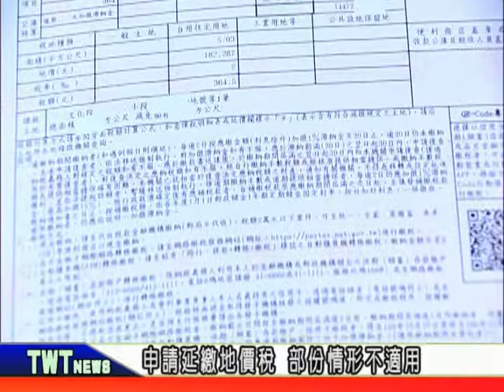天外天新聞1061122 07地價稅調整幅度大 繳納困難可延期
新北市去年公告的地價調整幅度較往年為大，導致部分土地所有權人地價稅劇增，新北市保留了繳稅的彈性空間，凡符合一定條件的民眾，可以申請延期繳納。